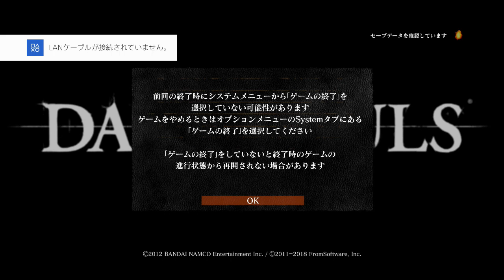公爵の書庫でシースと出会う ロードトゥグラントPart25 【ダークソウルリマスタード】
fromsoftware　の　darksouls　（remastered）で、グラントを使えるキャラを作る。

実況プレイ動画です。

イベント戦とはいえ…ここでコレは当時の初見プレイヤーは気が狂うよな。

ツイノスミカ　@tsuino-sumika
ロスジェネ配信者。ロスした（失われた）「ジェネ」を探す日々を綴っています。
この動画のYoutubeチャンネル➡ @tsuino-sumika